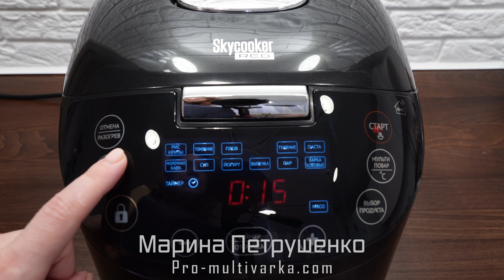Уникальный Рецепт Котлет с овощами в мультиварке! Очень сочно и вкусно!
Как приготовить котлеты, рецепт в лучшей мультиварке РЭД вкусно. Вся техника RED по ссылке Команда разработчиков с основателем бренда Redmond (Редмонд) решила создать новый образ бренда/обновить, сделав его более технологичным и инновационным и не привязанным настолько к мультиварке. Больше инноваций и категорий в других сегментах бытовой электроники. В ближайшее время появятся в продаже смарт Телевизоры, крупная бытовая техника (стиральные машины, холодильники), домашняя робототехника.

Ниже рецепты для мультиварки просто на каждый день. Вы можете пользоваться любой мультиваркой и готовить в тефаль (Tefal), филипс (Philips), поларис (Polaris), редмонд (Redmond) или мулинекс (Moulinex), а так же панасоник и т.д. А мои простые рецепты, и любое блюдо легко адаптируются под любую мультиварку!

Рецепт:
100 гр. – болгарского перца
100 гр. – моркови
100 гр. – лука
250 гр. – кабачка
400 гр. – мясного фарша
40 гр. – хлопьев геркулеса
1 ч.л. – соли
1/3 ч.л. – смеси перцев
160 мл. – воды
2 ст.л. – подсолнечного масла